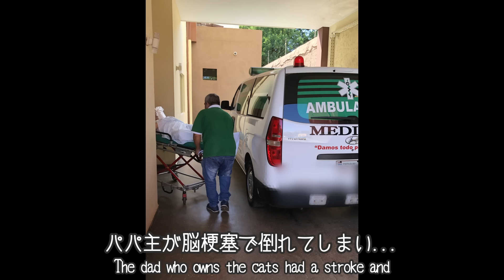How tiny rescued kitten grows up: from 0 day -78 days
The children found a newborn kitten alone on the roadside and we've been raising it at our home. However, it has now been decided that the kitten will be taken in by the family of the children who found it. We were momentarily relieved to have saved a small life, but then the dad owner faced a life-threatening crisis. It was our neighbors who came to our rescue in this desperate situation. This describes the tumultuous 3 months we experienced

0:15  DAY1
0:39  Kitten Blanca going to Veterinary Clinic 1
1:57  Blanca drinking milk
4:41  DAY2
5:11  DAY4
6:16  First Meeting with the Older Cat Mu
7:36  First Meeting with the Older Cat Hime
10:48  DAY5
11:29  DAY7
12:03  DAY9
12:23  DAY10
14:42  First Meeting with the Mother Cat Alice and her kittens
15:38  DAY14
16:53  DAY15
18:45  First Meeting with the Older Cat Kuu
22:31  DAY17
22:39  Second Meeting with the Older Cat Mu
25:01  DAY18
25:55  Kitten Blanca going to Veterinary Clinic 2
31:29  DAY20
32:03  DAY25
33:38  DAY26
35:04  DAY27
36:29  Kitten Blanca going to Veterinary Clinic 3
38:18  Blanca the Kitten eating weaning food for the first time
39:50  DAY39
40:34  Day48 First bath for Blanca
43:31  DAY51
46:07  DAY61
48:12  DAY62 First Meeting with the Older Cat Towa
51:10  DAY63 First Meeting with the Older Cat Terra
53:31  DAY66
55:54  DAY68 First Meeting with the Older Cat Yamato
57:54  DAY78